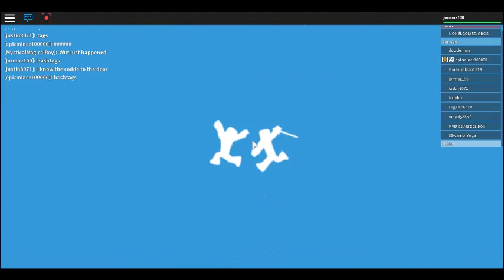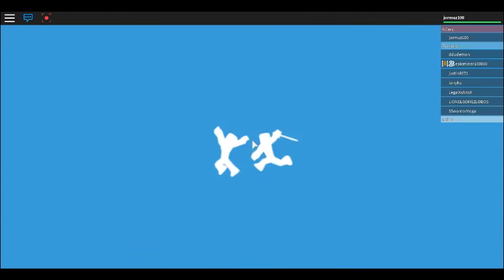Roblox Deathrun 3 Part 2 of 3